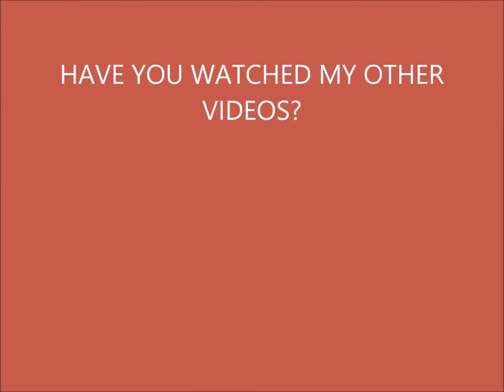How to do Contour and Highlight 2019 | for Beginners | Ankita's prime video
Hey guys, Todays video is about easy Contouring video for Beginners.
1. How to Contour and Highlight
2.contouring for Beginners
3.Light makeup Tutorial
4.Matte makeup Look
5.Contor and Highlight Technique